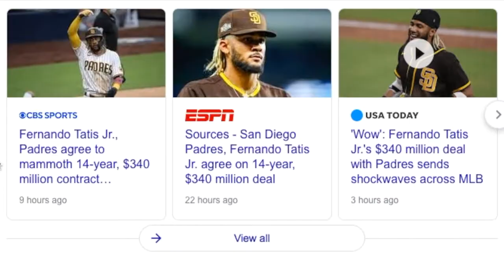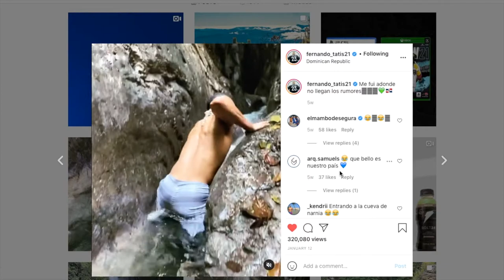Fernando Tatis Jr | The Future of MLB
🔥🔥⚾️  Thank you for your patience. We live in Portland,OR and an ice storm shut down our power & internet for about (1) week.

Fernando Tatis Jr signed a 14 year/$340 million extension thus becoming the 3rd highest contract in MLB history.

Why so much money for such a young player whom has not played a full season?

El Niño represents the new players of MLB and how the game is progressing for the better.

Does he have the 'IT' factor?

⬇️ Follow on Instagram & Twitter  or  Email⬇️
PODCAST = @ballinplaypodcast